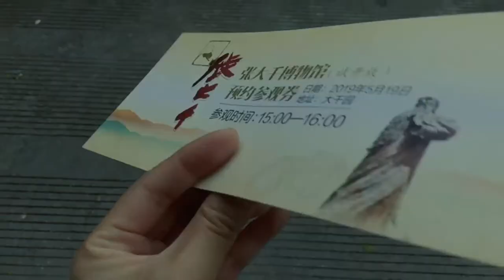VLOG 014 打卡张大千博物馆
张大千博物馆开馆，第一次正经逛艺术博物馆